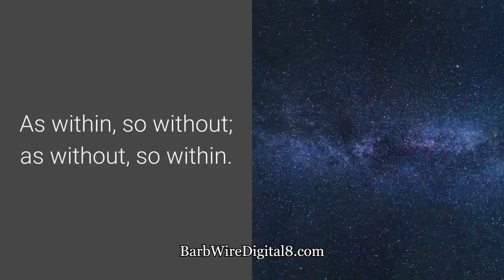Hermetic Principle 2 ~ The Principle of Correspondence ~ BarbWireDigital8.com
💃The second principle of Hermetics explaining the reflection between the 5D(Either) and the 3D(Earth Plane) we live in. Learn why this is important in manifestation and mindset.
🌹Best tech to change your mindset and paradigm ~